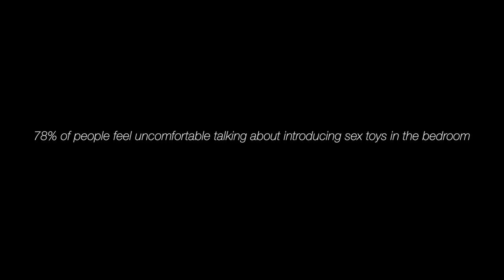Hot Octopuss pushes for new sexual revolution with SexNotStigma initiative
Launching the PULSE II series, its new collection of pioneering sex toys, award-winning British sex-toy brand Hot Octopuss is today challenging people who are unsatisfied with their sex lives to rise up and join the new sexual revolution.

Under the banner ‘Sex Not Stigma’, Hot Octopuss is inviting people to join a global conversation, encouraging couples to talk honestly and openly about their sex lives in order to improve their relationships.

Hot Octopuss is kick-starting the conversation with a thought-provoking video showing couples talking frankly about sex and how introducing sex toys to the bedroom has changed their lives for the better. People are also invited to join the conversation on social media using SexNotStigma.